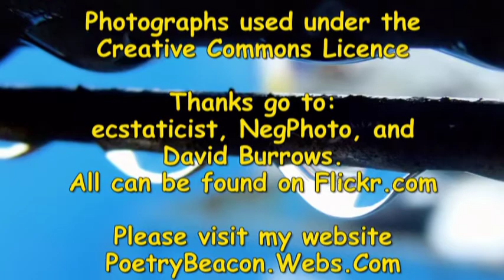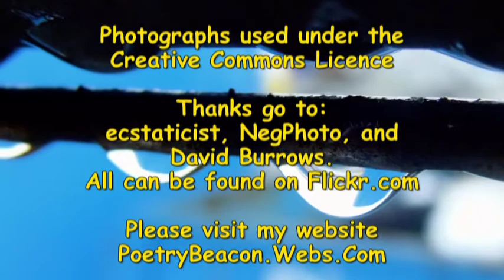"The Magic of Daybreak" by John Hampson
Have you ever taken the time to get a closer look at the morning garden?

Creative Commons Legal Code

Attribution 2.0
CREATIVE COMMONS CORPORATION IS NOT A LAW FIRM AND DOES NOT PROVIDE LEGAL SERVICES. DISTRIBUTION OF THIS LICENSE DOES NOT CREATE AN ATTORNEY-CLIENT RELATIONSHIP. CREATIVE COMMONS PROVIDES THIS INFORMATION ON AN "AS-IS" BASIS. CREATIVE COMMONS MAKES NO WARRANTIES REGARDING THE INFORMATION PROVIDED, AND DISCLAIMS LIABILITY FOR DAMAGES RESULTING FROM ITS USE.

License